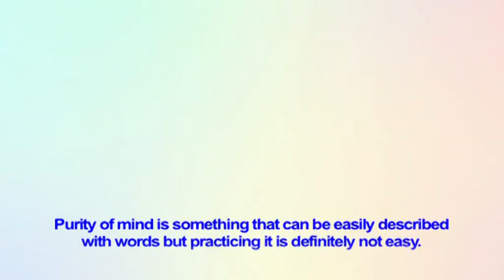RPT Dato' Sri Guruji's Words of Wisdom 21 05 2020